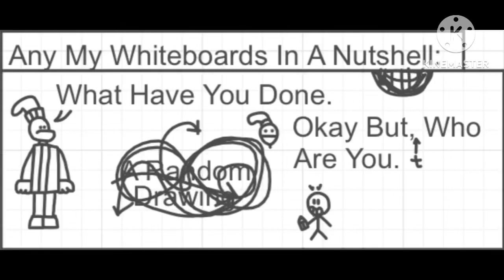Any My Whiteboards In A Nutshell/Any My Whiteboards Be Like:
This Is Annoying Me When I Make A Whiteboard Fox Server.